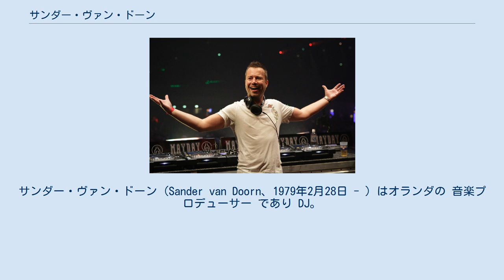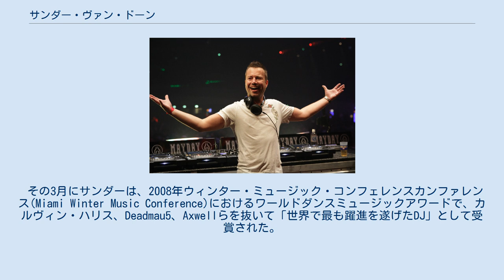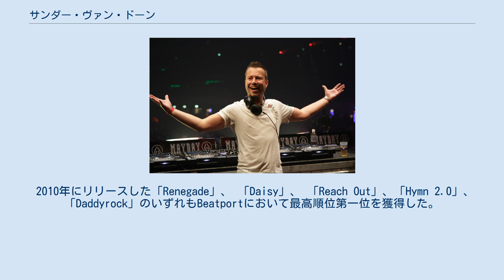サンダー・ヴァン・ドーン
ダンス・ミュージック
サンダー・ヴァン・ドーン (Sander van Doorn、1979年2月28日 - ) はオランダの 音楽プロデューサー であり DJ。
2006年世界人気DJランキング100に初めてニューエントリーし、第32位に順位を付けた。
その後順位は、2008年に第13位に、2009年に第10位に、2010年に第12位に、2012年に世界第18位にランクインを果たした。
 スペイン領イビサ島のジャッジメント・サンデーやロンドンのザ・ギャラリーなどのクラブでの活動経験を得られたことは、彼のキャリアにおいて最初の大きな業績となった。
2007年7月、BBCラジオワンのエディ・ハリーウェルズ＝ショーで紹介された。
2007年から2008年にかけて、自主作成しリミックスなどを行う彼のプロダクションは、一般的な電子音楽産業界から歓迎され、世界50カ国以上のラジオ局に支持された。
 彼がリミックスを手掛けた注目すべきアーティストたちには、シーア、ザ・キラーズ、スウェディッシュハウスマフィア、デペッシュ・モード など数多くの人たちがいる。
さらに、ロビー・ウィリアムズとのコラボレーションも行った。
 2008年3月3日、スピニン・レコードのもと、アーティストとして初めてのアルバム「Supernaturalistic」をリリースした。
アルバムには13曲が収録されている。
 その3月にサンダーは、2008年ウィンター・ミュージック・コンフェレンスカンファレンス(Miami Winter Music Conference)におけるワールドダンスミュージックアワードで、カルヴィン・ハリス、Deadmau5、Axwellらを抜いて「世界で最も躍進を遂げたDJ」として受賞された。
彼の曲「Riff」もまたノミネートをし、注目を受けた。
 2010年の4月から開始した約一か月にわたる北アメリカツアーは、トロントのナイトクラブ「The Guvernment」で行われたフェスを持って成功裏に終えた。
 夏、サンダーは、イビサ島にある世界でも有名なナイトクラブであるアムネシアで毎週火曜日にDJ活動を行った。
 また、モントリオールの「Bal en Blanc 16」、サンバーナーディーノ (カリフォルニア州)の「Beyond Wonderland」、ニューヨークの「Electric Zoo」、プラハの「Transmission」などの多くのフェスでトリを飾った。
 2010年にリリースした「Renegade」、 「Daisy」、 「Reach Out」、「Hymn 2.0」、「Daddyrock」のいずれもBeatportにおいて最高順位第一位を獲得した。